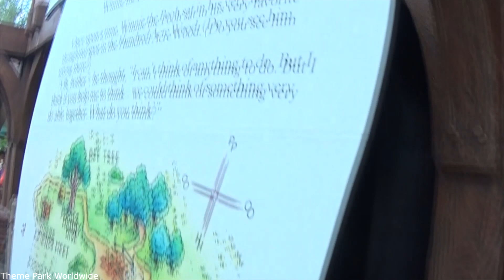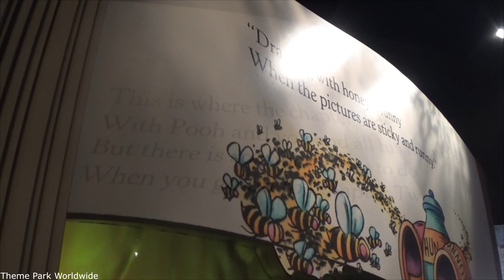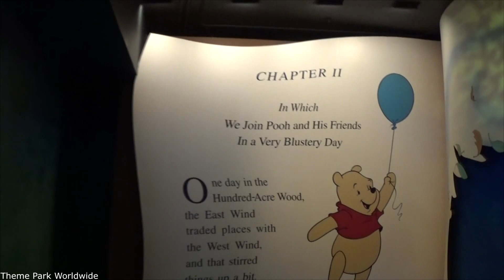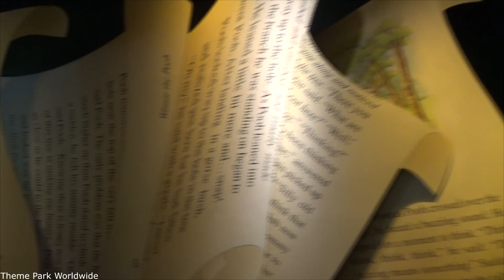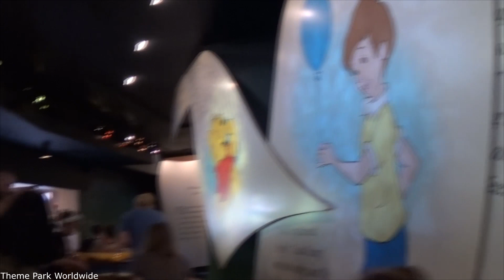The Many Adventures Of Winnie The Pooh Complete Experience - Magic Kingdom Walt Disney World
Travel through Hundred Acre Wood in an over sized Hunny Pot and immerse yourself in the stories of Winnie the Pooh in our complete experience video.

Enjoy our Florida playlist for a large selection of videos from the Orlando and Tampa theme parks.